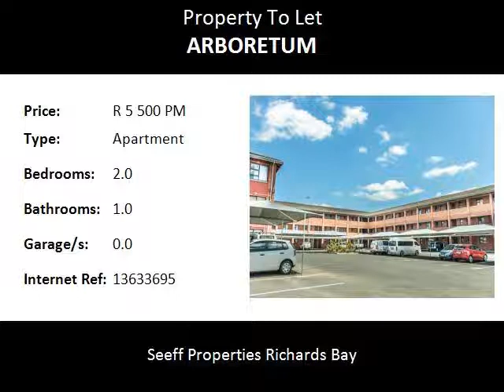2.0 Bedroom Apartment To Let in Arboretum, Richards Bay, South Africa for ZAR R 5 500 Per Month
Bedrooms: 2.0
Bathrooms: 1.0
Garages: 0.0
Price: R 5 500 Per Month

Property Description:

This stunning unit features 2 bedrooms, 1 bathroom and open plan living throughout,
walking distance to malls and more.